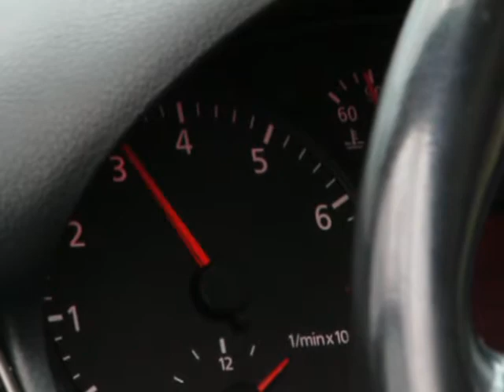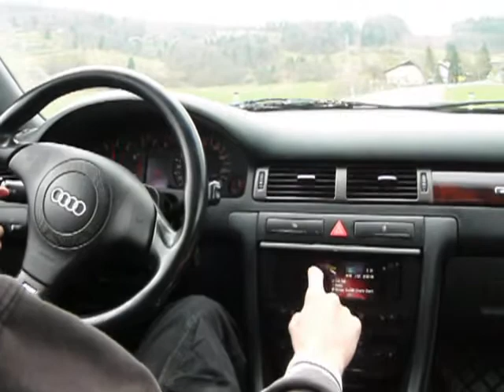2.8 predstavitev.wmv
na hitro predstavitev